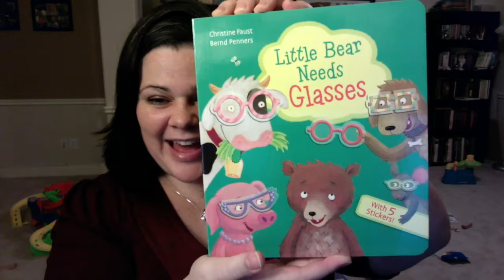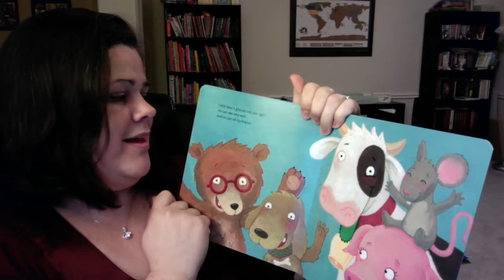Little Bear Needs Glasses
Kane Miller book by All Better authors